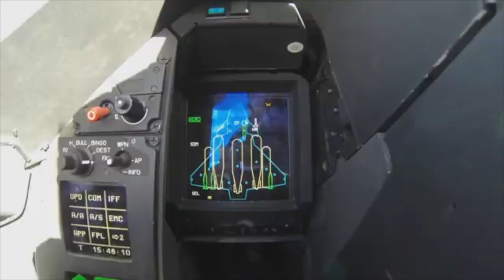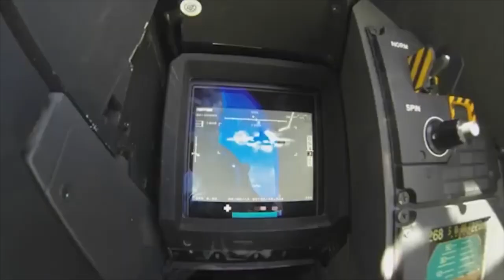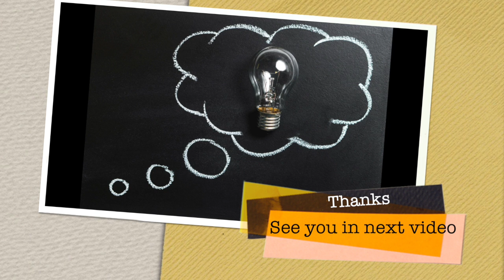Dassault Rafale: The Multi-Role Beast That Shocked the World!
Sleek. Agile. Lethal.
The Dassault Rafale isn’t just another fighter jet — it’s a symbol of France’s aerospace genius.

Built by Dassault Aviation, the Rafale can perform air superiority, deep strike, nuclear deterrence, reconnaissance, and naval operations — all in a single mission.

Powered by twin Snecma M88 engines, capable of Mach 1.8, and armed with Meteor, MICA, SCALP, and Exocet missiles, the Rafale dominates the skies wherever it flies.

From the deserts of Libya to the Indian Himalayas, the Rafale has proven its worth on real battlefields.

In this video, we explore:
⚙️ How the Rafale was developed
🛩️ What makes it one of the most advanced 4.5-generation fighters
🔥 How it competes with the F-35, Typhoon, and Gripen
🌍 And why air forces around the world are racing to acquire it.

The Rafale isn’t just a jet — it’s the perfect blend of French engineering, versatility, and firepower.

🇫🇷 Experience the legend. Witness the Rafale.